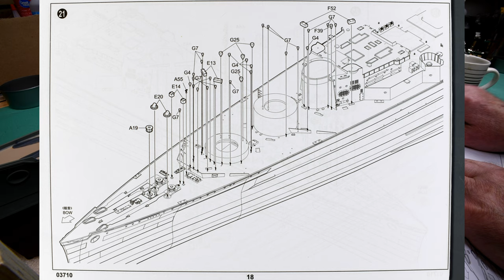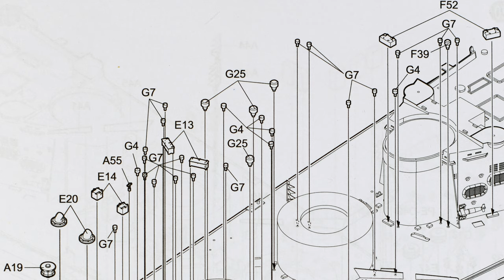The Model Ship -Part 612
I was big into building models years ago. Apparently I’m trying to bring back “the good old days” by building plastic model ships. In this series, that has now become a daily vlog or diary, I’ve already build Trumpeter’s 1:200 scale battleship Bismarck and a very large model ship case. Now we are building Trumpeter’s 1:200 scale HMS Hood and hopefully later their 1:200 scale HMS Rodney. This is not a tutorial.